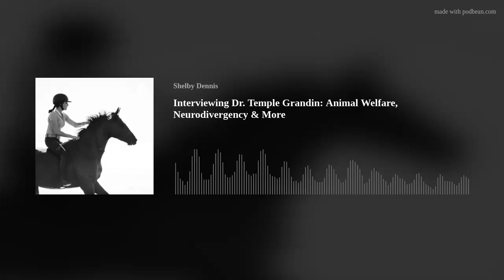Interviewing Dr. Temple Grandin: Animal Welfare, Neurodivergency & More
Interviewing Temple Grandin about her work with animal welfare and neurodivergency/autism advocacy.